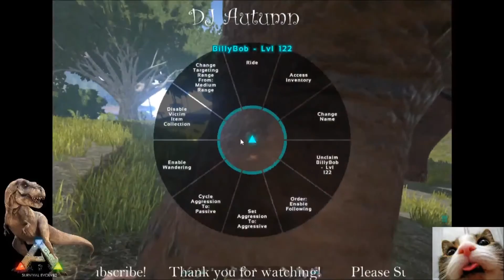Episode 13: New Baby Dinos AND GIVEAWAY INFO!!!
Watch the video to see how to get signed up for the giveaway of a copy of Ark: Survival Evolved AND a $10 Riot card that I will be announcing the winner of tomorrow night!! (This giveaway is for Subscribers only so sign up to enjoy more future giveaways as well as other great videos!)